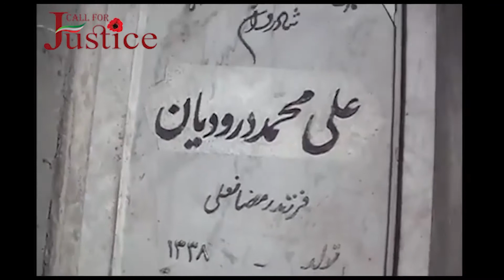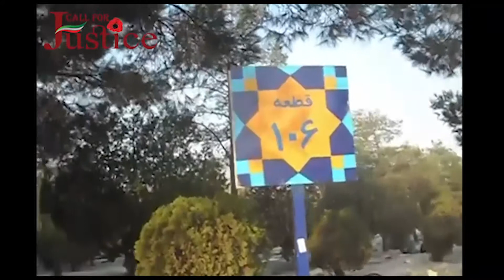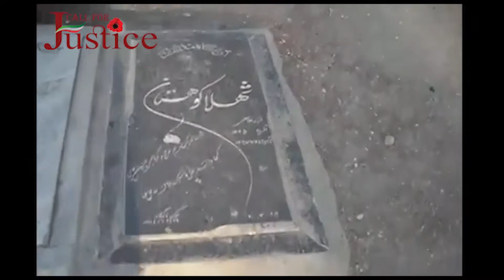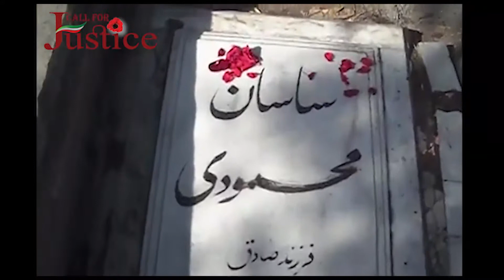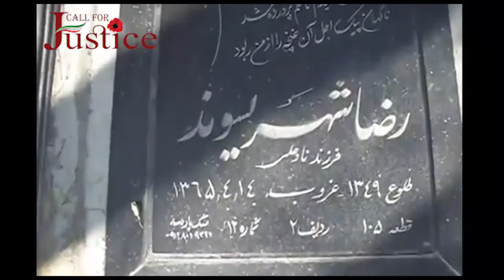Beheshte Zahra massacreds' graves